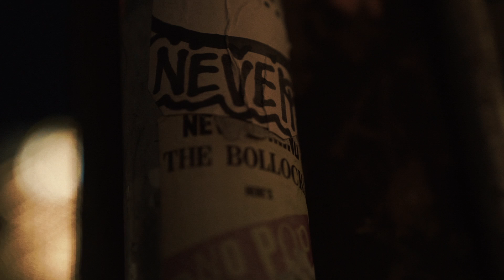Vandull = Nodding Dog [Hunter Reed]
Visuals by Lock-Up